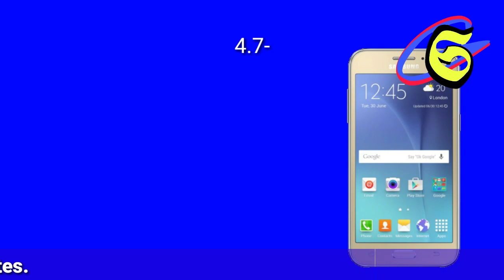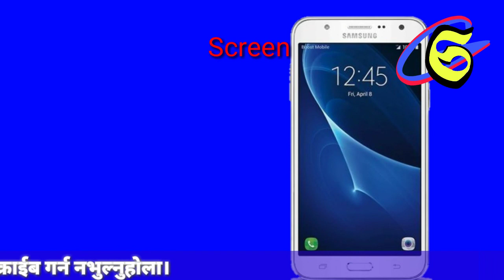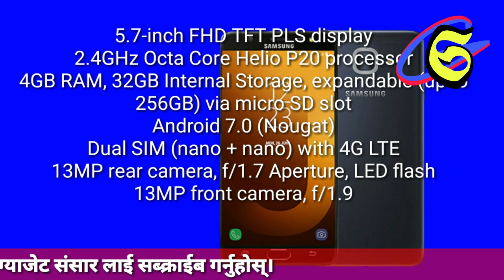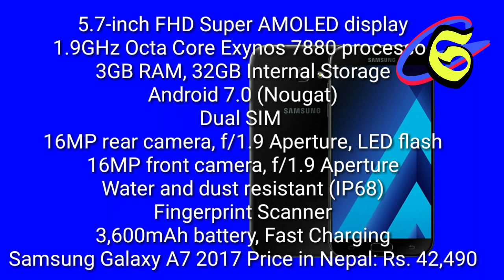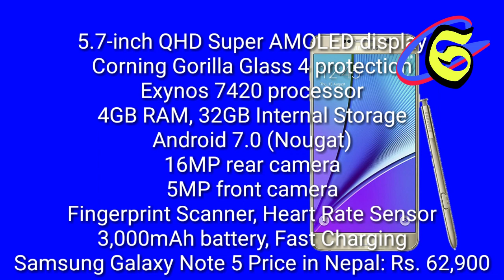Samsung smartphone price in Nepal 2018, galaxy s9+, galaxy s9, galaxy note 8, galaxy s9, galaxy s9+.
Samsung Galaxy S9 Plus Rs. 99,990
Samsung Galaxy S9 Rs. 87,990
Samsung Galaxy Note 8 Rs. 102,990
Samsung Galaxy S8 Plus Rs. 86,900
Samsung Galaxy S8 Rs. 76,900
 Samsung Galaxy S7 Edge Rs. 68,900
 Samsung Galaxy S7 Rs. 57,900
 Samsung Galaxy Note 5 Rs. 62,900
 Samsung Galaxy  A8+ 2018 Rs. 59,990
 Samsung Galaxy C9 Pro Rs. 49,990
 Samsung Galaxy C7 Pro Rs. 39,900
 Samsung Galaxy  A7 2017 Rs. 42,490
 Samsung Galaxy A7 2016 Rs. 33,990
Samsung Galaxy A5 2016  Rs. 25,990
 Samsung Galaxy J7 Pro Rs. 32,900
 Samsung Galaxy J7 Max Rs. 28,290
Samsung Galaxy J7 Prime  Rs. 25,490
Samsung Galaxy J5 Prime  Rs. 22,490
Samsung Galaxy J7 2016  Rs. 26,490
Samsung Galaxy J5 2016  Rs. 23,490
Samsung Galaxy J7 2015  Rs. 21,900
Samsung Galaxy J5 2015 Rs. 17,900
 Samsung Galax J7 Nxt Rs.19,900 (2GB/16GB) | Rs.21,990 (3GB/32GB)
 Samsung Galaxy J Max Rs. 18,900
 Samsung Galaxy On7 Pro Rs. 15,490
 Samsung Galaxy J3 Rs. 16,990
Samsung Galaxy J2 Pro Rs. 14,290
Samsung Galaxy J2 2016 Rs. 15,900
 Samsung Galaxy J2 Ace Rs. 12,990
Samsung Galaxy J2 2015 Rs. 10,990
Samsung Galaxy J1 2016 Rs. 11,390
 Samsung Galaxy J1 Ace Rs. 9,390
Samsung Galaxy J1 Nxt Prime Rs. 8,390
Samsung Z2  Rs. 6,290